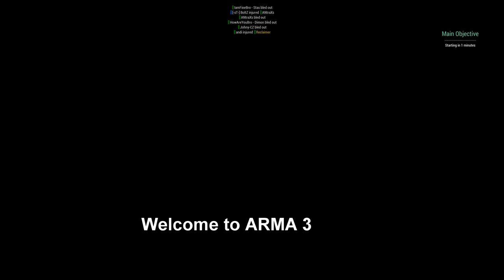ARMA 3 Adventures